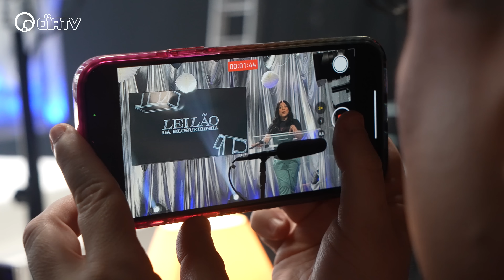Blogueirinha e o melhor evento beneficente da DiaTV - BASTIDORES LEILÃO DA BLOGUEIRINHA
FOI EMOCIONANTE E UM GRANDE ENCERRAMENTO!

A mídia não para, o conteúdo não para, mas a Rainha mais evangê de todos os tempos mostrou que ela também não parou, e que teríamos um encerramento de sucesso e GRANDIOSO e por uma causa Nobre.

O nome mais falado da atualidade, a entrevista mais cobiçada por todos, a dona dos maiores memes semanais na Internê, a internet com a TV, veio mostrar que ela usa a sua grande imagem para boas causas, que ser grande de verdade é ter empatia e ajudar aqueles que mais precisam.

Este, é o bastidor de um dos eventos mais lindos feitos na e pela DiaTV, onde reunimos grandes nomes, grandes artistas da nossa grande nação Blogs, mostramos mais uma vez uma equipe engajada e pronta para apresentar a vocês o que há de mais lindo neste projeto.

Bastidores, toda terça-feira, às 21h.